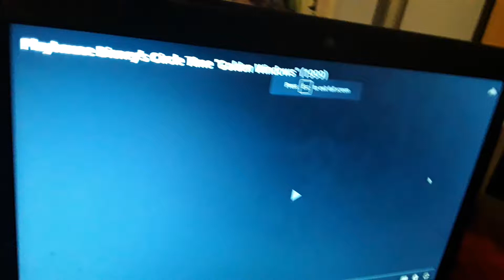Circle time golden windows dvd